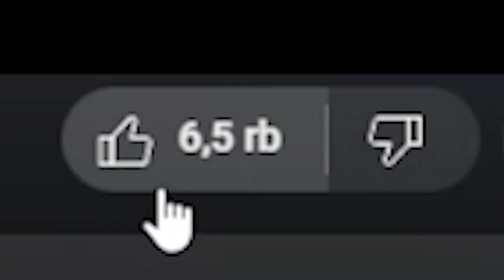PRANK JADI CEWE PURA PURA CUPU TAPI ENDINGNYA ... - Roblox Toilet Tower Defense